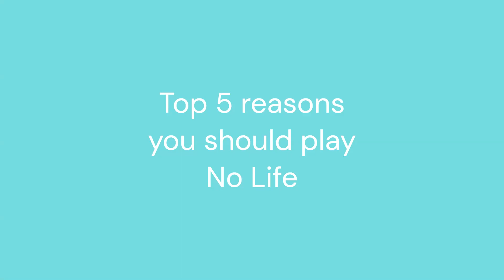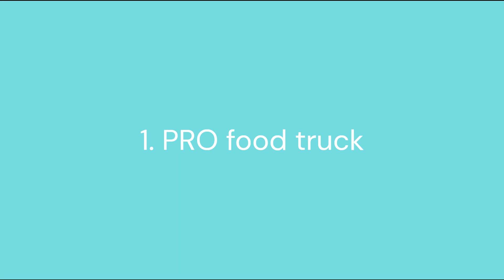Top 5 reasons to play No Life